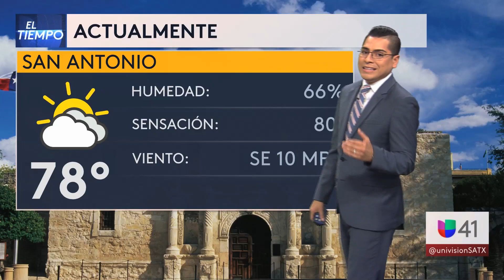120622 SAT Segmento del tiempo 5PM